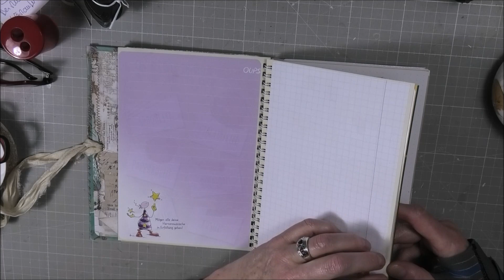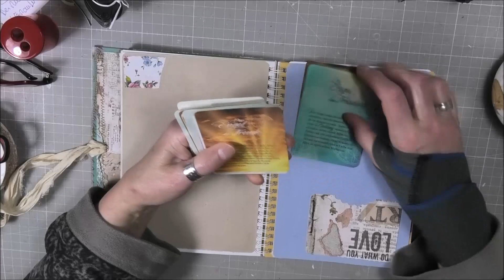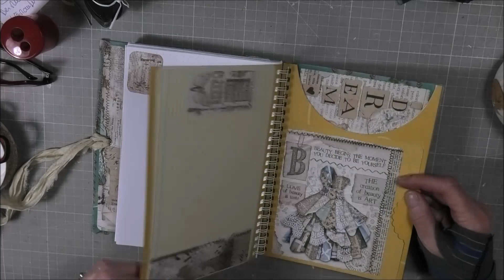es blüht bei mir zu Haus / das "Miracoli-Buch" ist fertig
in diesem Jahre blüht es wirklich schön an einigen Stelle hier...
das "Miracoli-Buch" ist nun fertig, mein nächstes Tagebuch.